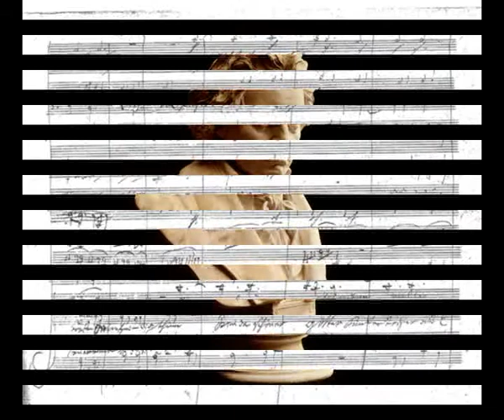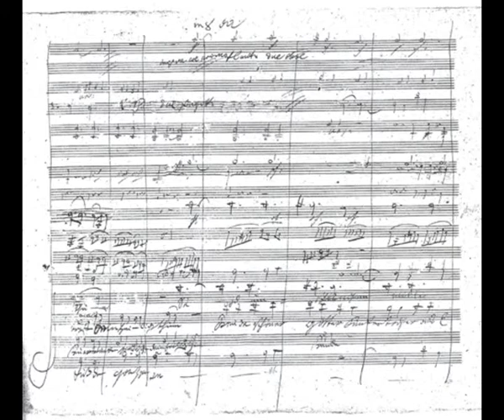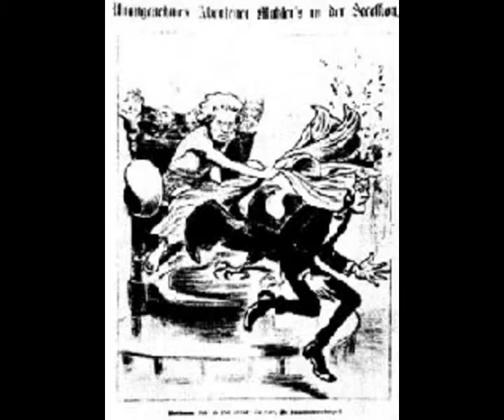BEETHOVEN Vitiyu sonata 8 op.13 cz.2 wariacje#18+26 Sonata C minor No.08 variations #18+26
Ten utwór zawiera wariację sonaty c-moll Ludwika van Beethovena nr.08  Op.13 część nr.02 Wariacja nr.18  oraz nr.26 została nagrana w stroju naturalnym 432Hz.
This composition contains a variation of Ludwig van Beethoven sonata no.08 C in Minor Op.13 movement no.02.The variations No.18 and No.26 are recorded in the natural tune frequency 432Hz.